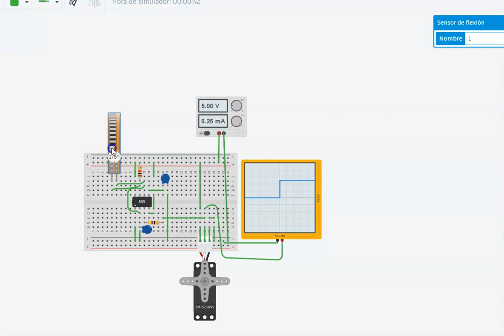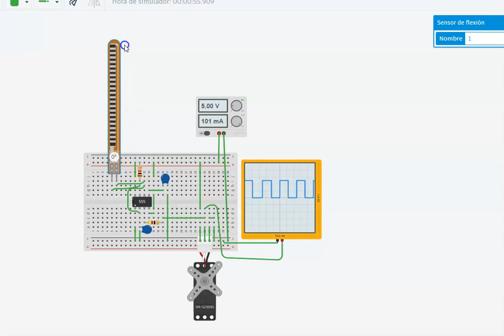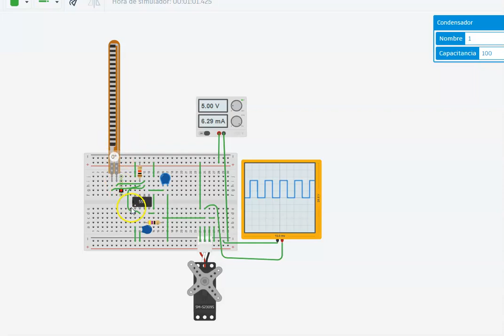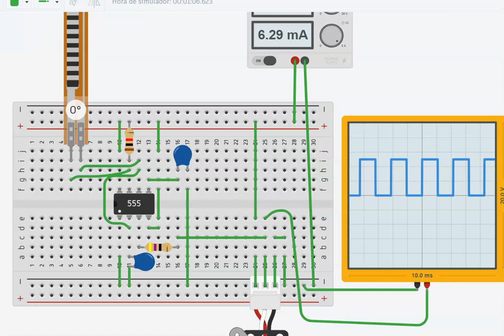circuito de control de un servo con un sensor flexible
en este video vemos el circuito de control de un servo motor utilizando una sensor flexible